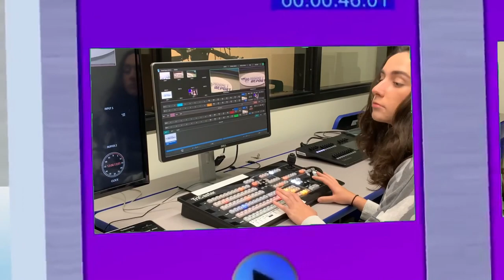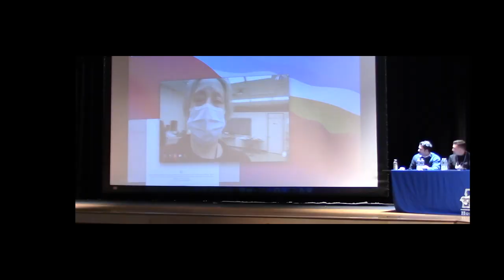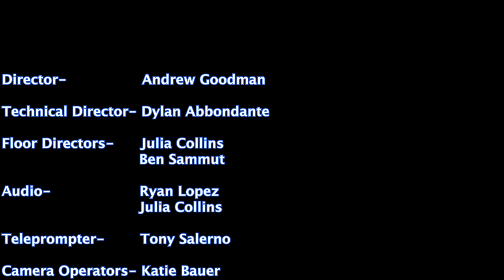Hornet Report Episode 7 (January 28, 2022)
Written and hosted by Carlee Brew, Faith Wareham, Ben Sammut and Lainie Doran; Edited by Carlee Brew; Executive Producer is Mr. Bryan DeNovellis.
Stories for this episode include: Chef Harkness' Annual Pizza Contest - Arielle Borges (videographer, interviewer, editor); Gianna Rutigliano, Ryan Lopez and Antonio Salerno (videographers); Sports with Ben Sammut including Girls Basketball feature - Arielle Borges (interviewer and videographer) and Ryan Lopez (videographer);  Boys Basketball feature - Lainie Doran (reporter, videographer and editor); plus What's Your New Year's Resolution HHS? - Anna Dounis (reporter and editor), Ryan Lopez (videographer)